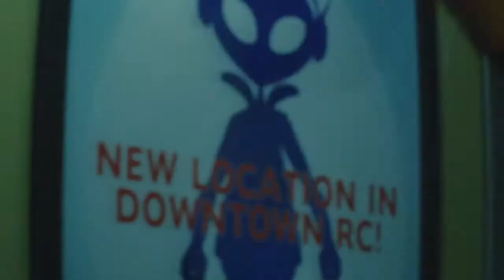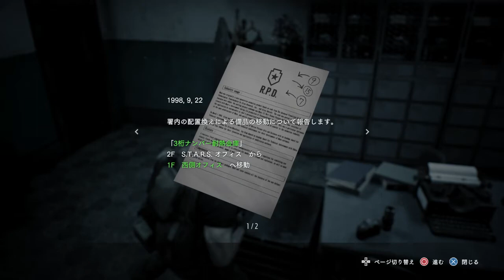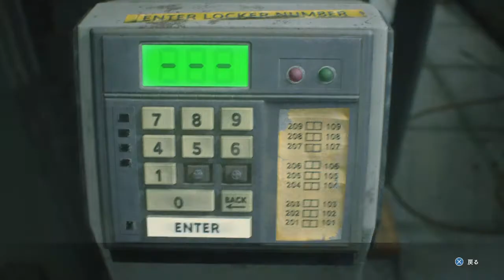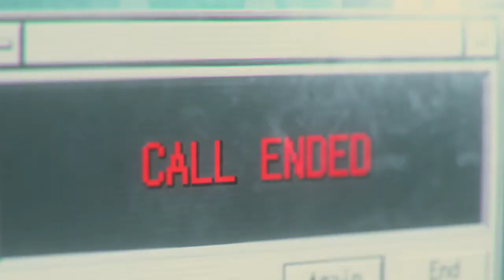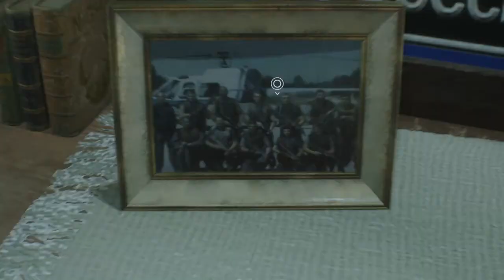BIOHAZARD RE:3_ part 5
BIOHAZARD RE:3